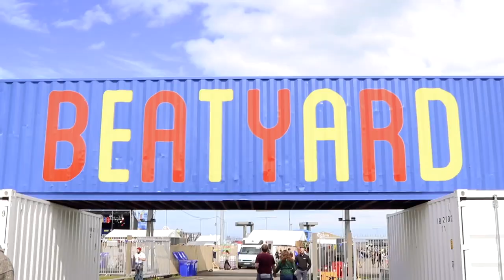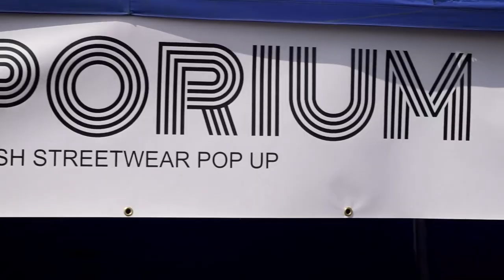Emporium Streetwear Interview with Dylan Mangan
Our very own chairperson visited Beatyard to learn more about Emporium Steetwear